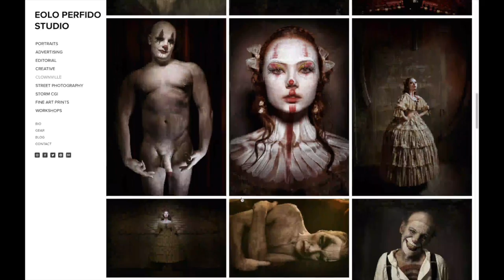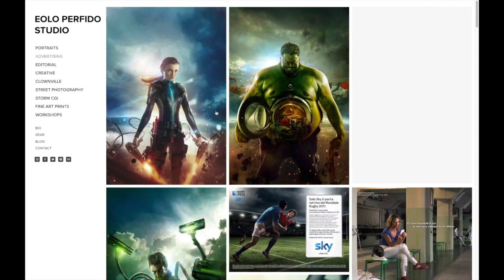60s Eolo Perfido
Questa serie vuole suggerivi alcuni fotografi che ci piacciono e che riteniamo importanti. Ci siamo resi conto che, a volervi farvi conoscere tutti i fotografi che stimiamo, non basterebbe un corso avanzato della durata doppia :D, così abbiamo pensato di darvi qualche veloce input, quasi fossero, questi video, un appendice del corso avanzato. Per quanto possibile ci concentreremo, almeno inizialmente su fotografi italiani.